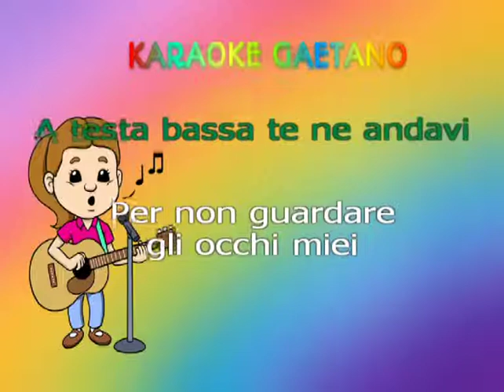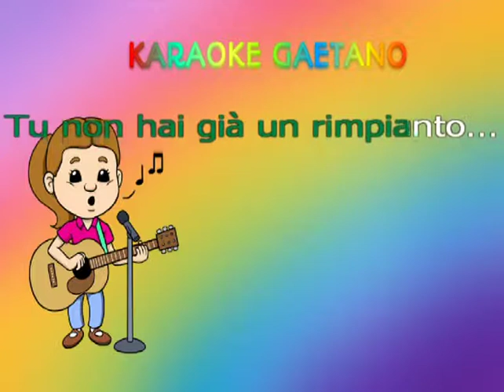I Teppisti dei Sogni Incontro karaoke demo